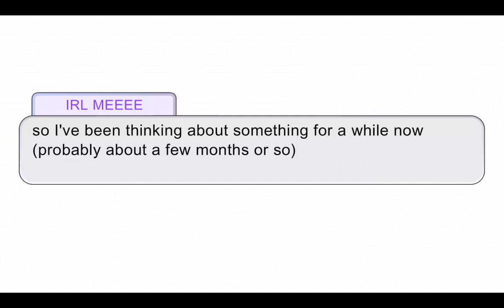Thanks for 1.50K subs!!